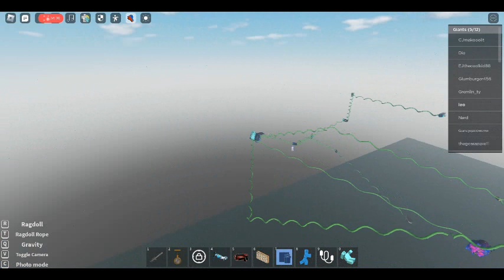when you eat too many springs and cylinders: